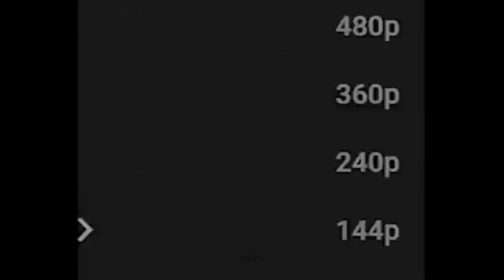RIP My PC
Road to 400 sup